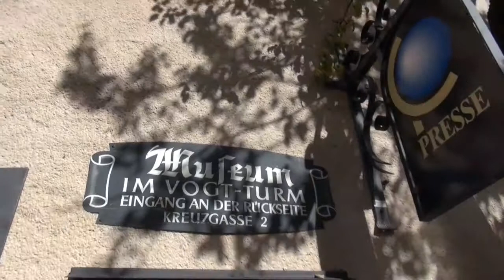Urlaub in Bad Hofgastein im Salzburger Land Austria 10-2014 Serienclip 53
Vom 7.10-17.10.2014 Urlaub im Salzburger Hof in Bad Hofgastein. Das Salzburger Land war unser Urlaubsziel. Auch hier im Herbst kann man alles mögliche Unternehmen.Nach einer Abrissclipserie folgt eine große Serie.Es wird vieles mögliche gezeigt was wir so kurzentschlossen unternommen haben. Das Hotel in dem wir waren liegt mitten in der Fussgängerzone und daher genau richtig für mich. Vom Balkon aus kann man in aller Ruhe das Treiben zusehen.
Hier mal gerade ein paar Punkte was ich bisher (Di-So) an Eindrücken gesammelt habe.
-Das Hotel selbst, zentrale Lage, schöne helle geräumiges Zimmer, gute Betten, Verdunklungsvorhänge für Tag oder Nacht, Frühstück ist 1a, uns fällt persönlich nichts ein was man noch besser machen könnte.
Auch das 4 Gänge Menue in der Halbpension ist geschmacklich,vielseitig und lecker.
Es gibt selten so freundliches,schnelles (betone es besonders) höfliches und zuvorkommendes Personal (gesamt gesehen).
Falls mir für die Beschreibung was einfällt, werde ich es nachtragen.
Filme und fotografiere lieber als schreiben.